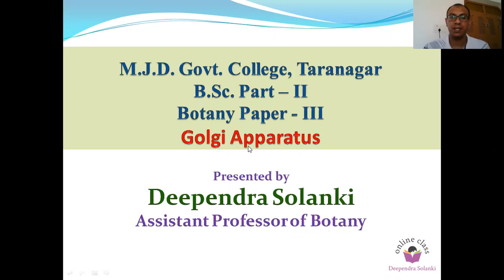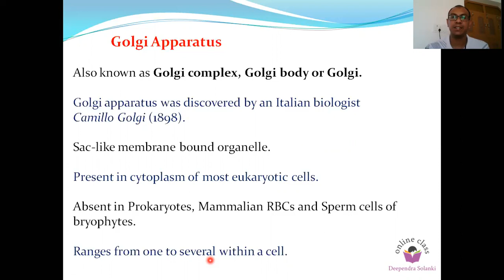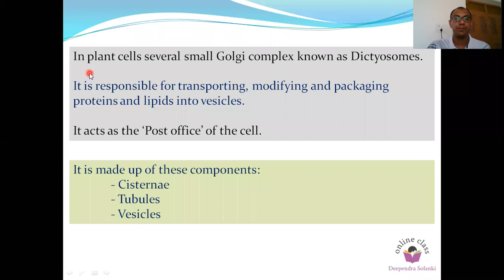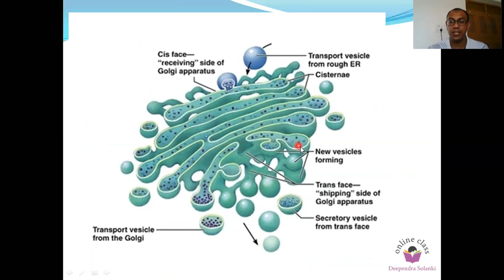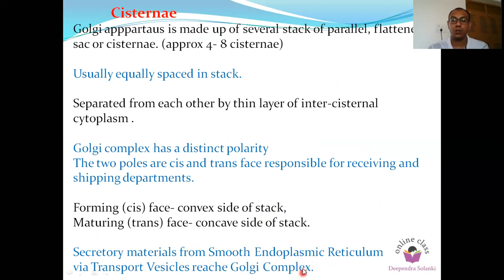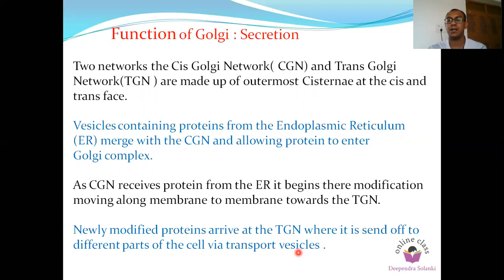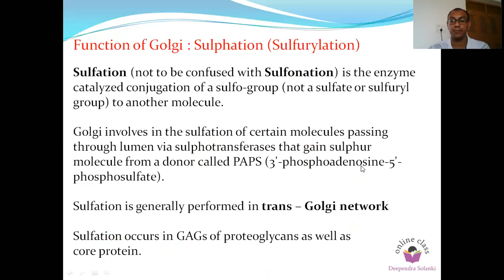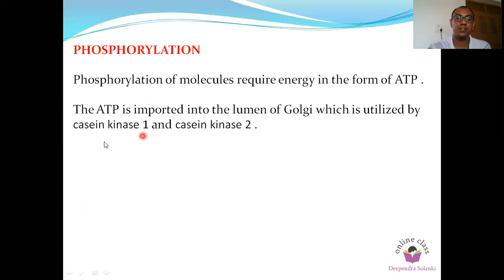Golgi Apparatus (B.Sc. II Paper III) by Deependra Solanki